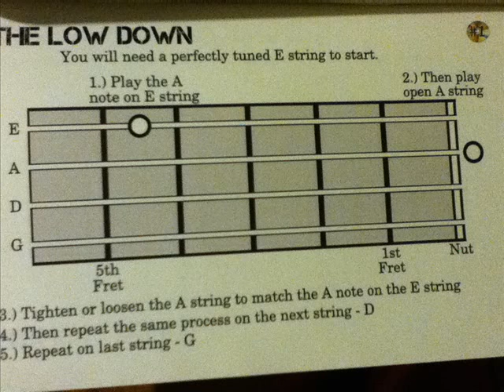EASY SCALES FOR BASS GUITAR - Tuning with low notes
This is a page from my new book, teaching the easiest way to learn scales on bass guitar. Once you learn this PATTERN you can play this scale IN ANY KEY
First thing you have to do is tune-up. Buy an electronic tuner, or use a keyboard to tune your E string, then follow the instructions to begin using your ears to tune the rest.